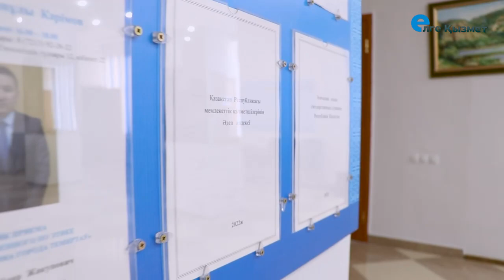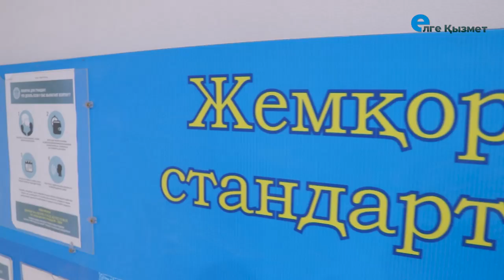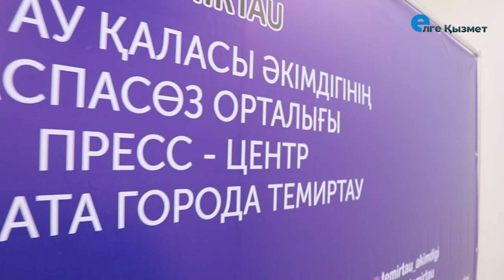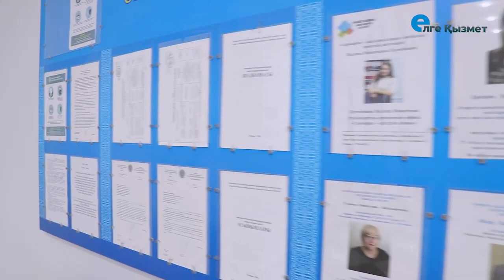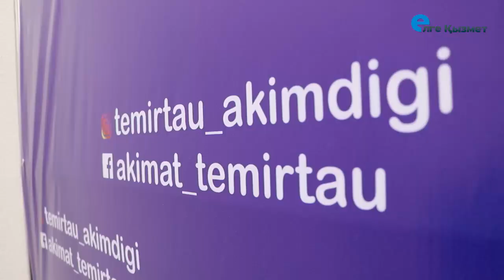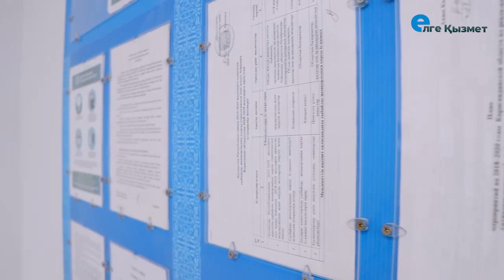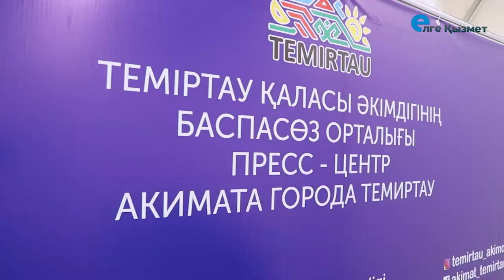Елге қызмет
Айгуль Сагатбекова руководитель ГУ «Отдел государственных активов и закупок города Темиртау» рассказала о своем отделе и кто может принимать учатие в конкурсах.